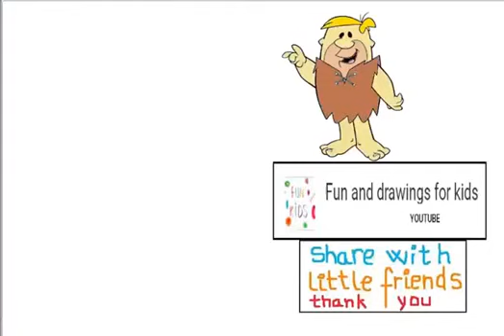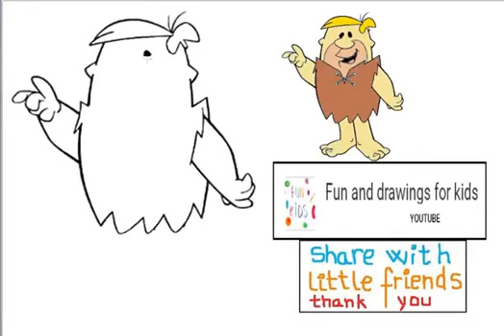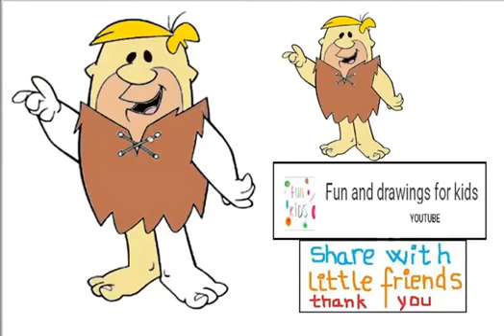Come disegnare un uomo preistorico